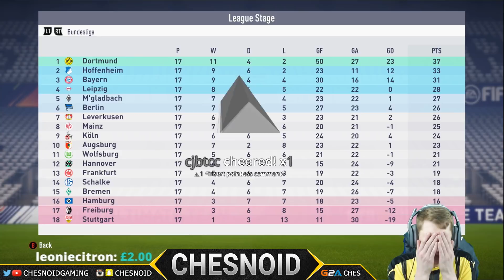FIFA 18 Dortmund Career Mode Ep12 - TRANSFER WINDOW TIME!!